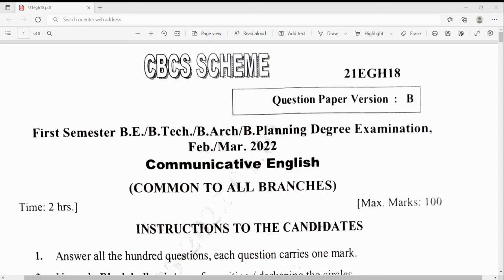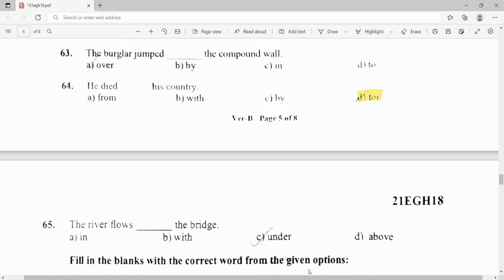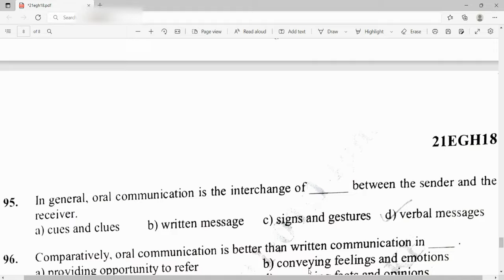vtu english question paper 1st sem